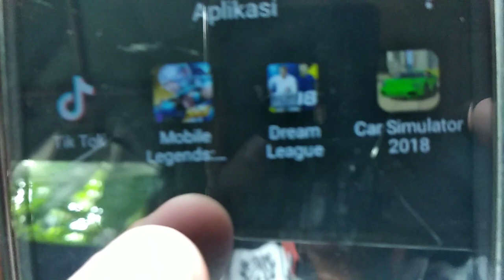MUDIK PURWOKERTO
ID CUBE TV : 17947230

Follow akun Sosmed ku,jika kalian ingin bertanya apapun kepada ku :)

👇❌WARNING❌👇
✔ Dan Jika Kalian Tidak Suka Vidio Ini, Klik Tombol Share!
✔ Hehehe Sampai Jumpa Vidio Selanjutnya, Byee... Love you Guys 😘